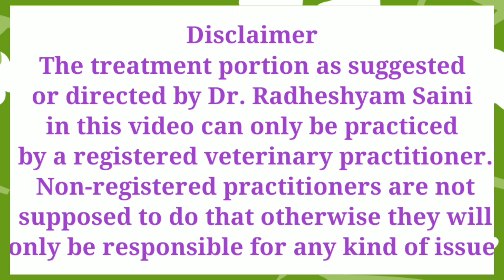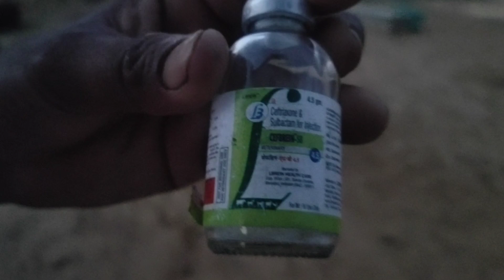भैंस में गोबर बंद का इलाज ।। कब्जी का इलाज ।। Gastro Intestinal Impaction in Buffalo ।।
भैंस में गोबर बंद का इलाज ।। कब्जी का इलाज ।। Impaction in Buffalo ।।